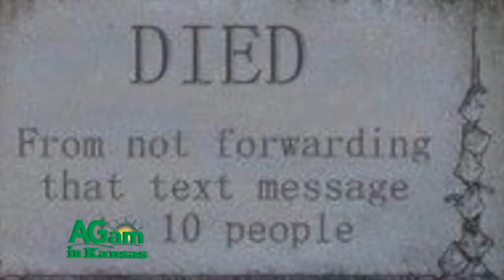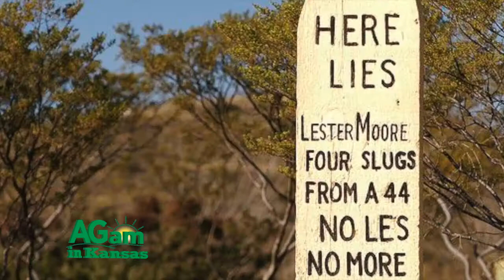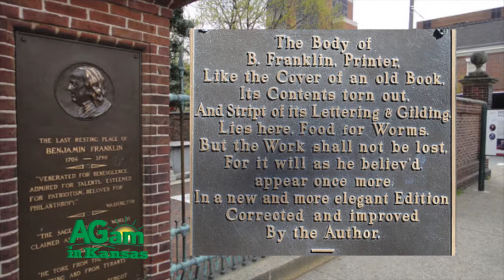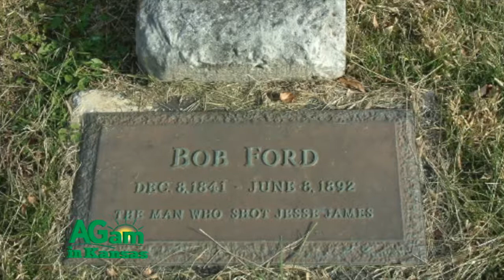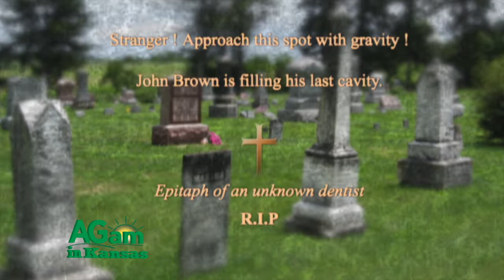Around Kansas - Tombstone Epitaphs - October 12, 2016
(Frank) Here we go again, whatever it is. [Laughter] (Deb) Going, going, gone. (Frank) Yeah. (Deb) When you're gone, how would you like to be remembered Frank? What would you like? (Frank) That wasn't even meant to be a segway to what she's going to talk about next. (Deb) We're so good. (Frank) I know. (Deb) Of course if you've been around as long as we have. The epitaphs, of course this is October, people's minds turn tombstones of course. They always fascinate me. From the time I was a kid, I love visiting cemeteries and so how people choose to be remembered or how their family chooses to remember them. Those final words, that's pretty important. What are you going to put on yours Frank? (Frank) [laughs] I have no idea. I was here and now I'm gone. I don't know. (Deb) I think about it a lot. My friends in Philly, they are on the board for the cemetery there at Laurel Hill and Carol's always joking that Andy's going to put his resume on the one side, all the wonderful things he's done and all about how he portrayed General Meade and all that'll be in. She said it'll take $10,000 to carve all that into the side. It's very interesting. One of my favorites is from out at Dodge City, "Here lies Lester Moore, four slugs from a 44, no less no more." That's one of my favorite ones. I don't know if anything in my life will inspire anything that clever. (Frank) People don't do that anymore. Used to be. Like you say, it's fun to go back into the old part of the cemeteries and see what's there. (Deb) See what they say. It certainly won't take much to put on my resume. [Laughs] That won't take what 10 letters or something. Let's take a look at how some famous people chose to be remembered. It's October and our thoughts turn to pumpkins, falling leaves, and gravestones. Yes, whether made of marble or iron, they are often artistic and beautiful. The words carved there, essentially our VERY last words, are pretty important. Let's see what a few folks left for us to ponder: The body of Benjamin Franklin, printer. Like the cover of an old book, its contents worn out, and stript of its lettering and gilding, lies here, food for worms. Yet the work itself shall not be lost, for it will, as he believed, appear once more In a new and more beautiful edition, corrected and amended by its Author. The epitaph for Sir Arthur Conan Doyle, creator of Sherlock Holmes, simply reads, STEEL TRUE, BLADE STRAIGHT. Dean Martin, that funny man with a voice like silk, crooned one last time, EVERYBODY LOVES SOMEBODY SOMETIME. Another sweet sentiment is expressed on the stone of Bonnie Parker, of Bonnie and Clyde fame: As the flowers are all made sweeter by the sunshine and the dew, so this old world is made brighter by the lives of folks like you. And while we're on outlaws, Jesse James lies just over the line in Missouri and his untimely death is recounted on his marker, which says, MURDERED BY A TRAITOR AND A COWARD WHOSE NAME IS NOT WORTHY TO APPEAR HERE. Of course, if we listen to the song or watched Brad Pitt's, The Assassination of Jesse James, we know that the dirty little coward who shot Mr. Howard was Bob Ford. Some of the markers bear warnings, like this one, belonging to a dentist: Stranger! Approach this spot with gravity! John Brown is filling his last cavity. So, dear viewer, now that you are inspired, go forth in the brisk October air to the graveyard, and read the last words of those gone before. Just make sure you're home before dark.
(Frank) Time to go. I'm Frank. (Deb) I'm Deb. (Frank) We'll see you somewhere (Frank and Deb) Around Kansas.